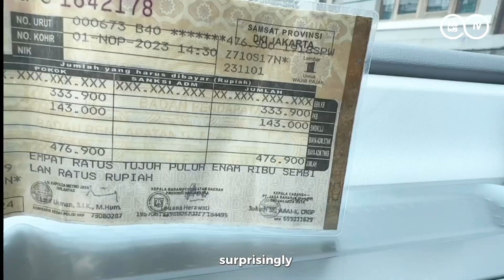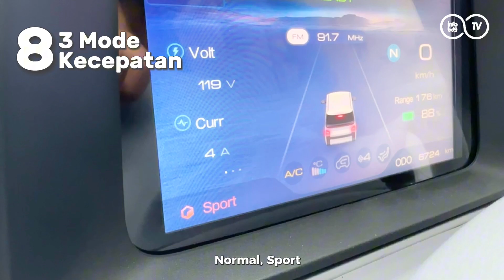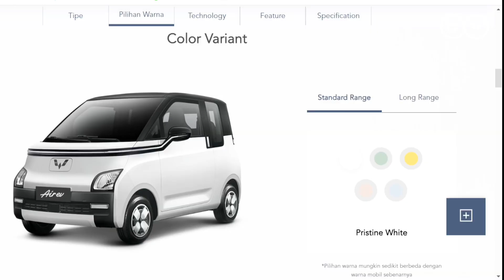10 ALASAN KENAPA KAMI MILIH WULING AIR EV BUAT DAILY DRIVER DI BANDUNG!!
Akhirnya pilihan mimin jatuh ke mobil ini..

Special Thanks to:
Wuling Kumala Jl. BKR No.27, Kota Bandung

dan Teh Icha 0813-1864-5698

yang udah bantuin mimin test drive sebelum meminang Air EV!